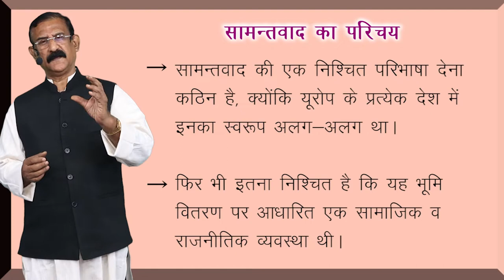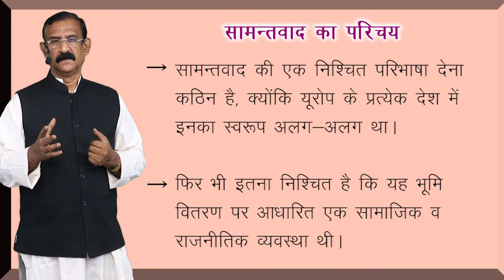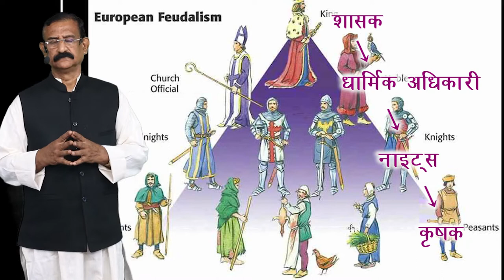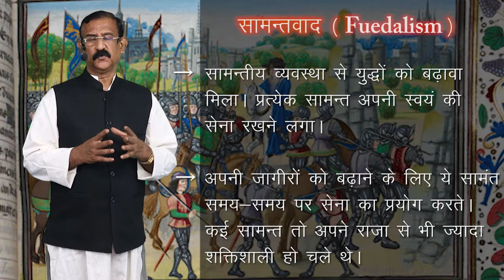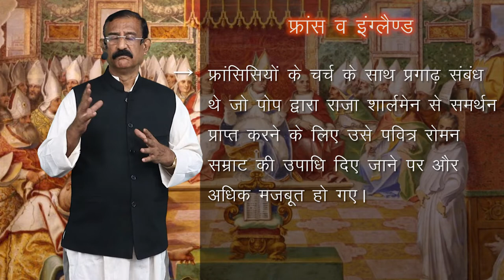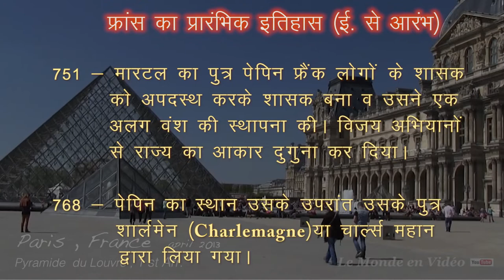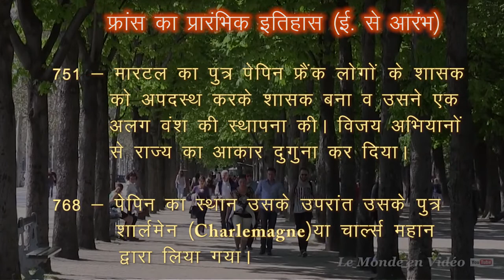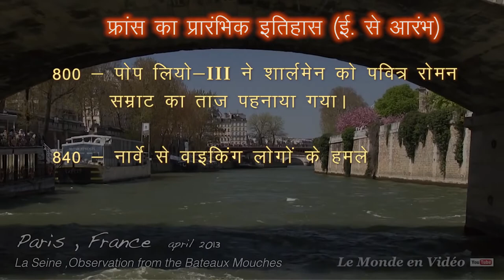CLASS 11th HISTORY | CHAPTER | THREE ORDERS | तीन वर्ग